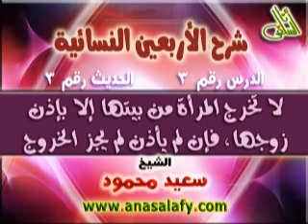003- الحديث الثالث(لا تخرج المرأة من بيتها إلا بإذن زوجها)(الأربعون النسائية).الشيخ/ سعيد محمود